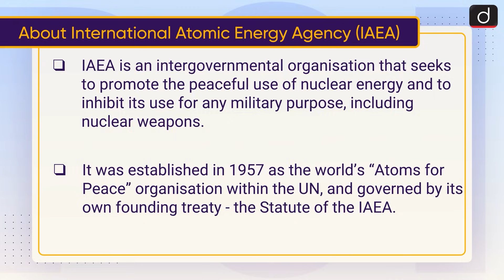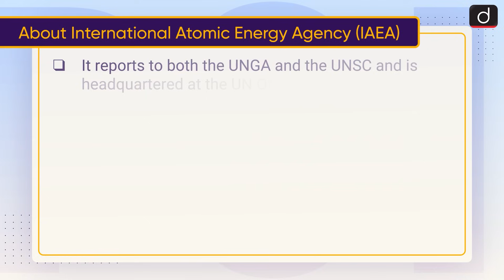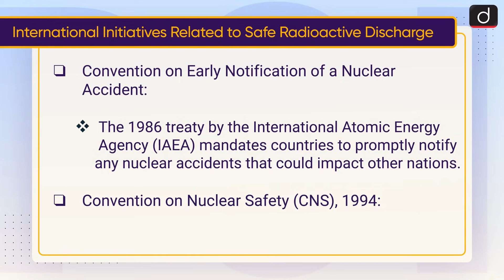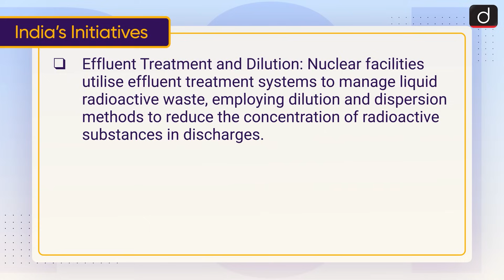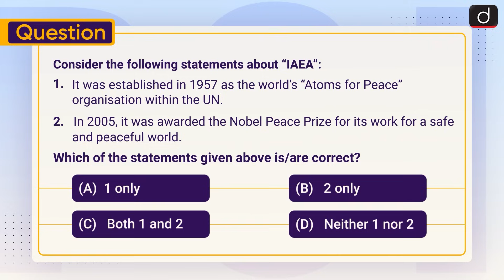International Atomic Energy Agency | Pakistan | To The Point | Drishti IAS English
This video covers the given topic, ‘International Atomic Energy Agency’ the following structure:

 • About International Atomic Energy Agency
 •  International Initiatives Related to Safe Radioactive Discharge
 • India’s Initiative
Subject:  GS-2: International Relations